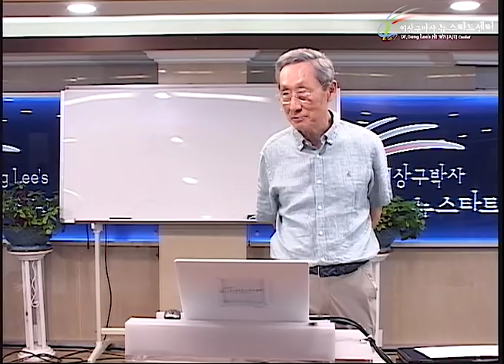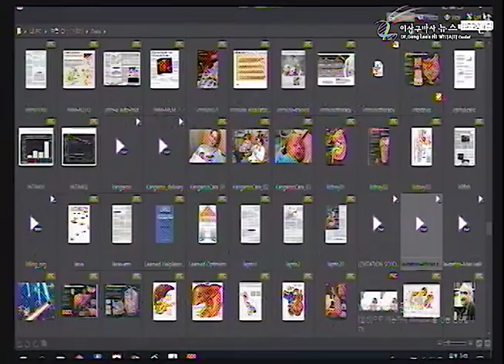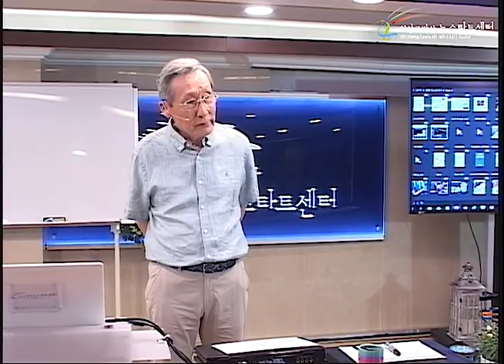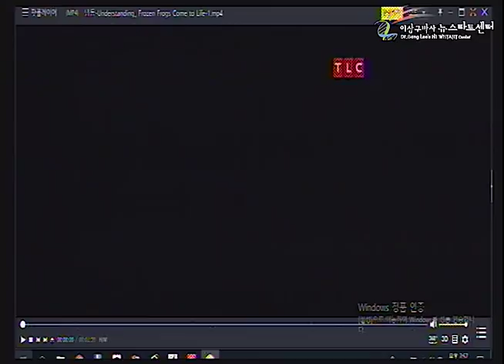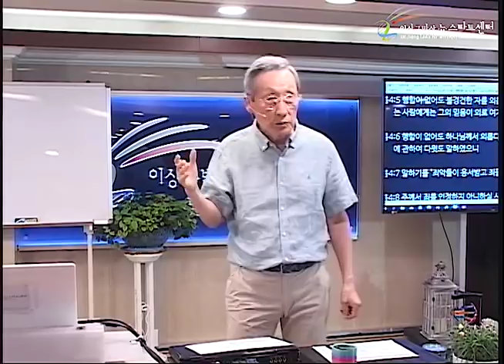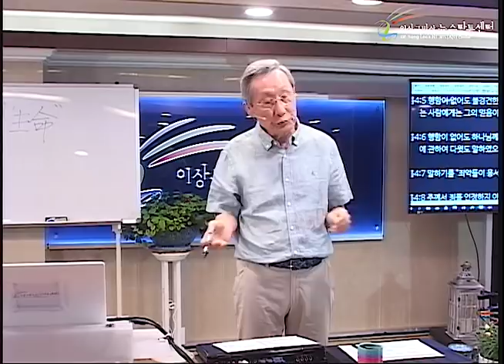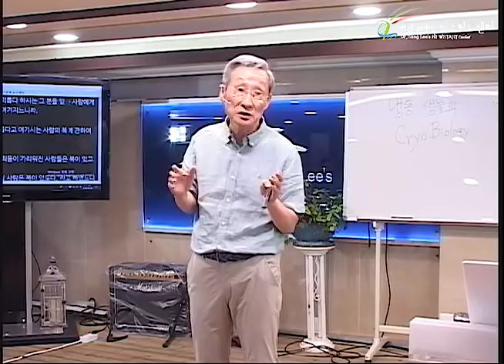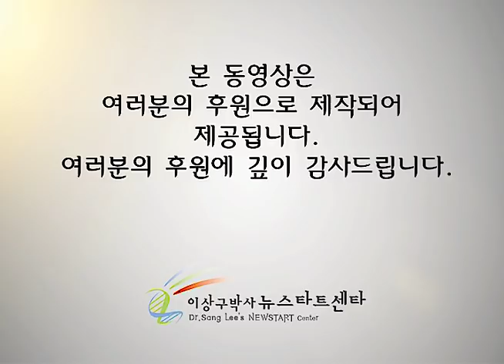R229 05 생명이 있다!